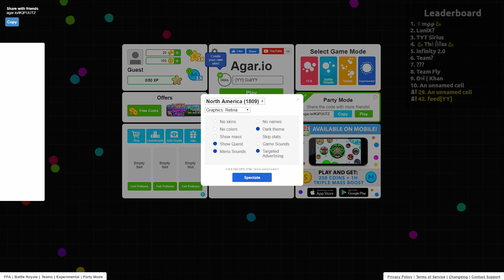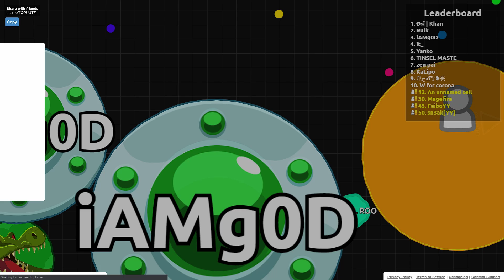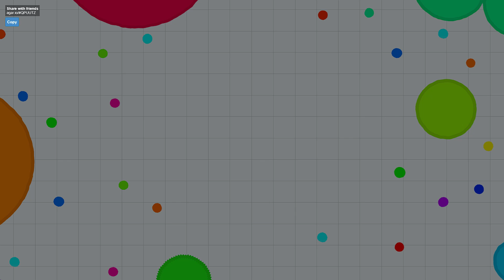Agar.io Hasn't Aged Well...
Agar.io Hasn't Aged Well... What's up gamers, it's GullYY here, and today we're playing Agar.io with the boys. Key take-away: Agar.io is kinda poopy now :(